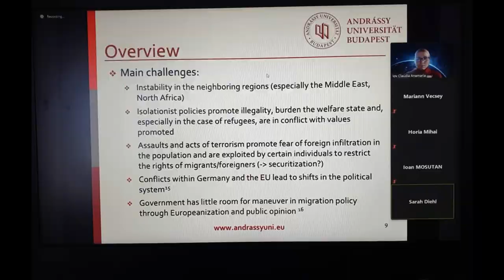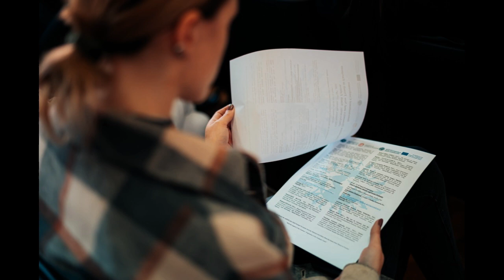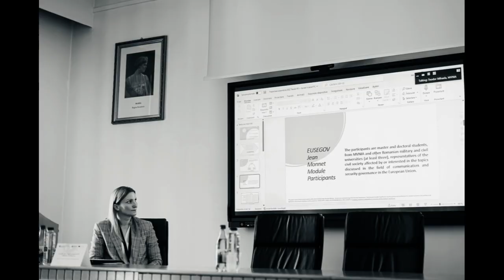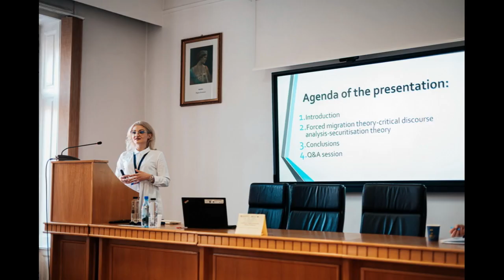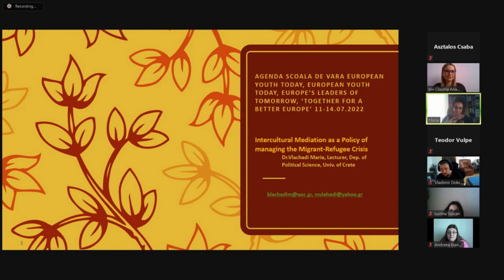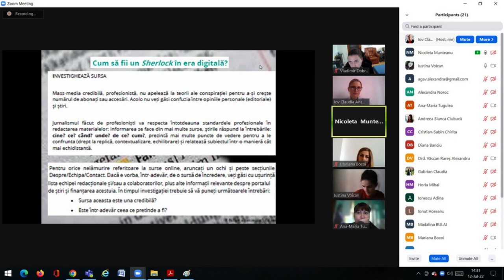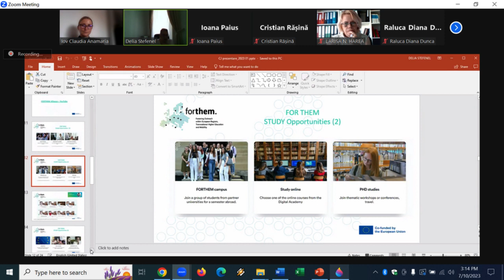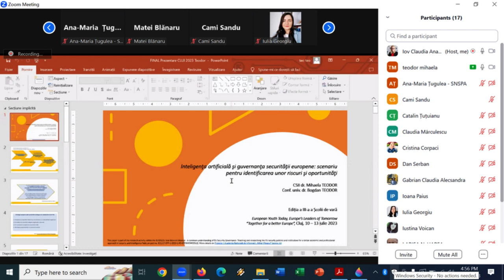Documentary ReThinking Europe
Documentary for the Jean Monnet Project: European Security, National and Ethnic Minority Issues: from Theory to Practice